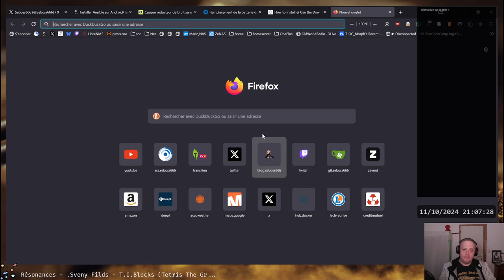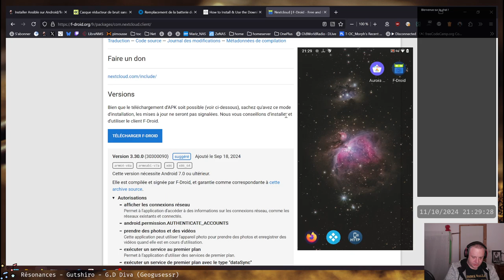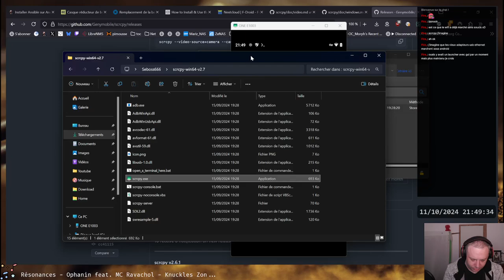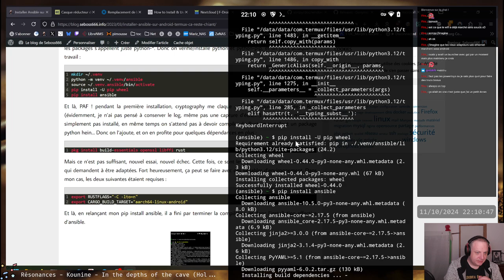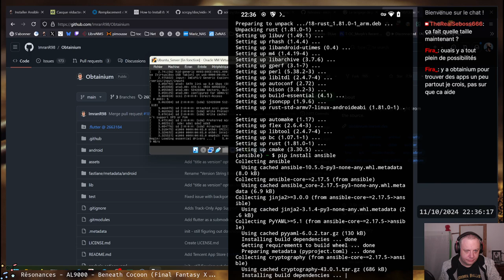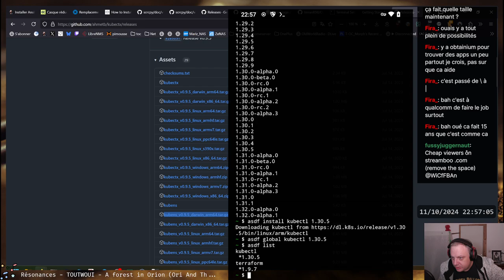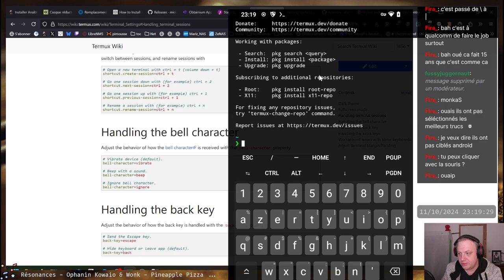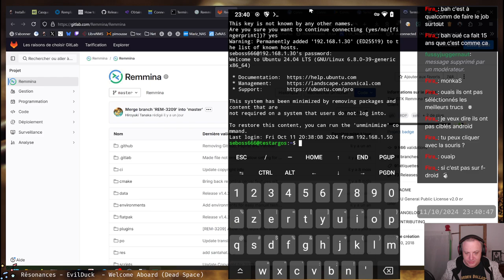Utiliser son smartphone Android sans compte Google, et autres geekeries sur le téléphone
Cela fait plusieurs années que j'utilise un smartphone sans compte Google. Quels sont les outils nécessaires pour y parvenir ? Et quelles geekeries on peut faire avec également, en particulier quand on est sysadmin ?

Aurora Store, pour bénéficier du play Store sans compte Google (installable depuis F-Droid ;))
Obtainium, alternative qui permet de gérer ses logiciels depuis leurs sources (Github&co), partagé par Fira_